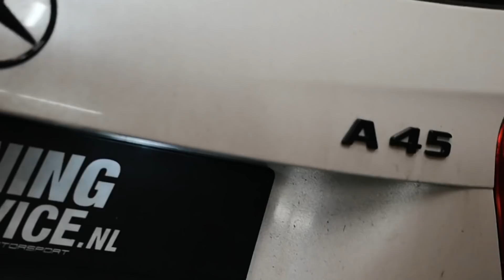A45 AMG stage 2 afstellen & dikke veel te luide POPS & BANGS??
Quin heeft een Armytrix downpipe laten plaatsen en is dus klaar voor een nieuwe tune! Meerijden met Ccrally. O.a. RS6 Milltek, RS6 Akrapovic, Boaz, Danny Westgeest met zijn Lamborghini Huracan (ex Jon Olsson) en Sven en Koen met de Peugeot 308 gti waren van de partij.

Video edit: @zilverschmitz
Intro/outro: @joey.bikelife
Thumbnail: @noah_kersten_